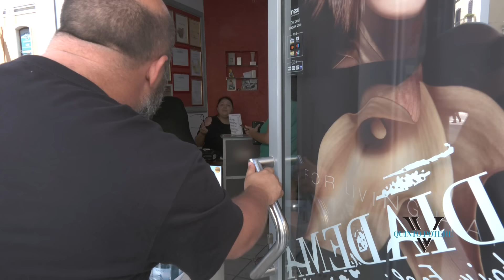Oltraggia disabili e vigili, Silvio Sisto dal barbiere: "Poveracci mi lavo solo con lo champagne"